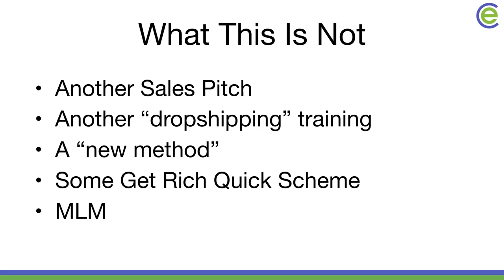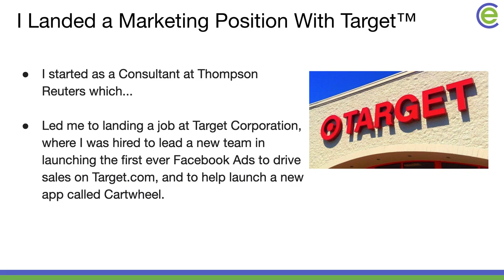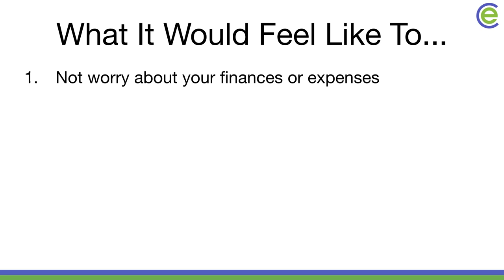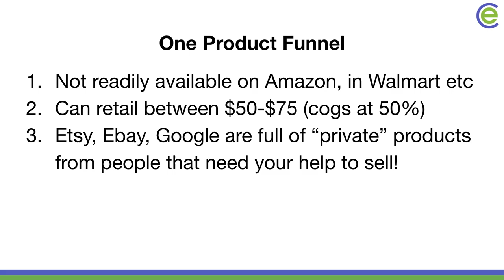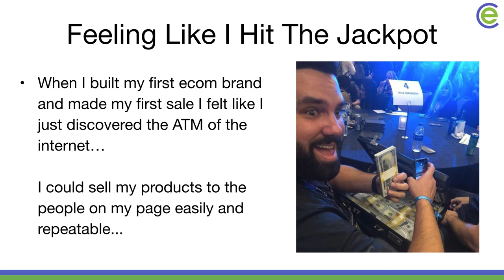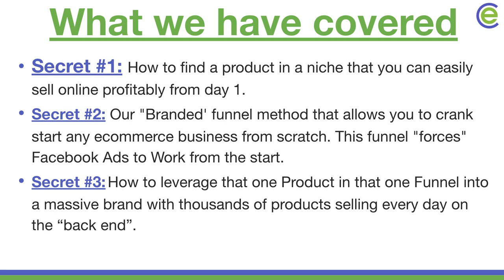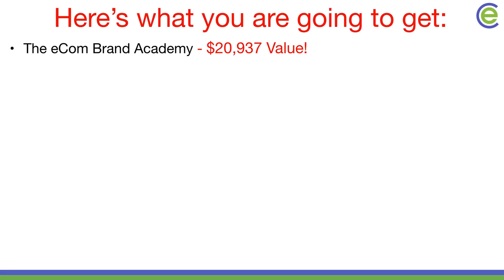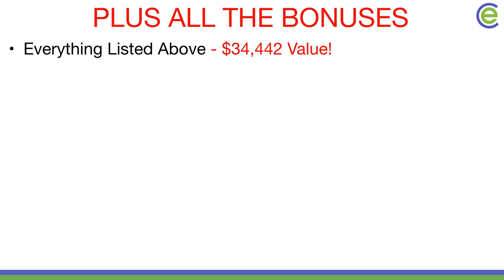Ecom Academy 2020